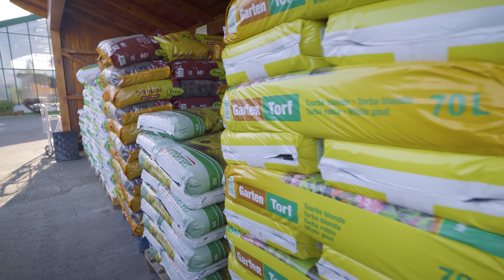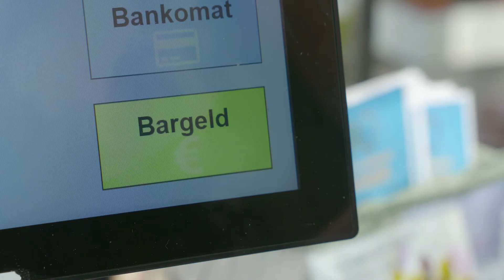Stauden Obermayr - Erklärvideo mit Musik HD